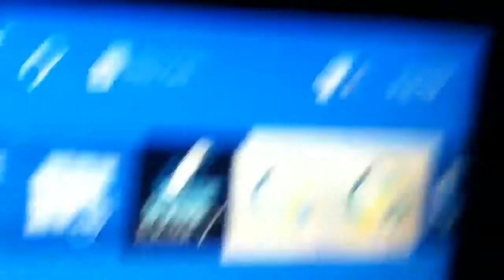2nd no show again